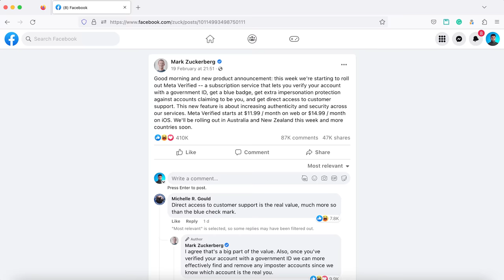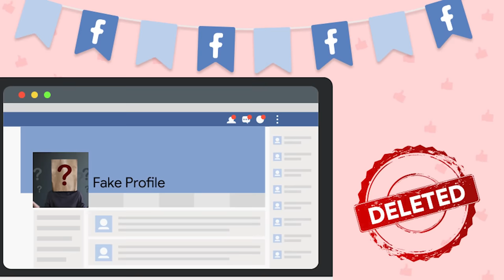🔥 লোভনীয় Facebook Blue Mark Verified সবার জন্য! Facebook Blue Mark Verified Badge for Everyone 2023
লোভনীয় Facebook Blue Mark Verified সবার জন্য! Facebook Blue Mark Check Verified Badge for Everyone 2023 | Techwear

Hey, TechLovers
In this video, I talk about Facebook blue mark check verified badge and meta verified subscription. In this video, you will see a detailed video about Facebook meta-verified subscriptions with its Best knowledge, growth, tips, and tricks.

USED IN THIS VIDEO:
Sony A7 Mark IV
Godox 150ii Studio Light
Lepower Wood Tripod Lamp
Victory Tripod
Lilliput FS7 4K Camcorder Assist

CREDITS:
Director: RAIHAN
Self-Cinematography: RAIHAN
Edit:  RAIHAN
Content: RAIHAN
Thumbnail: RAIHAN